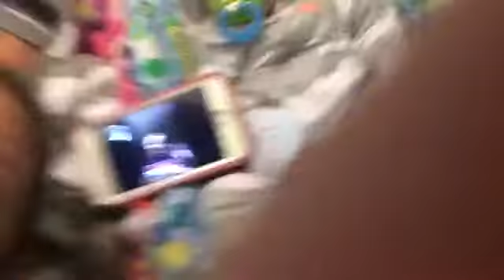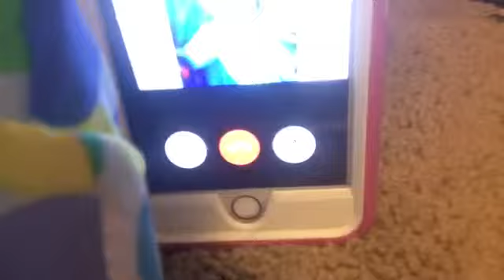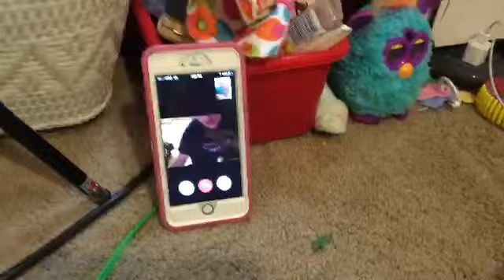Vlog#5 Embarrassing and FaceTime